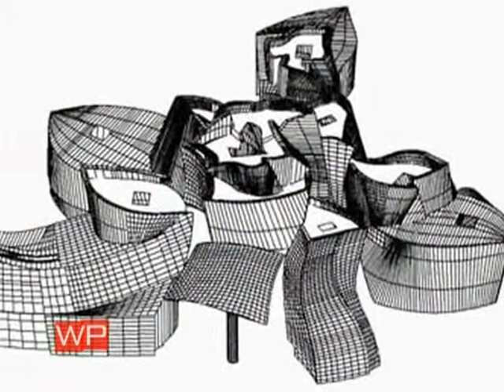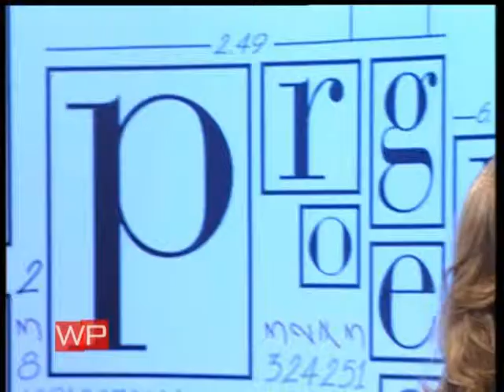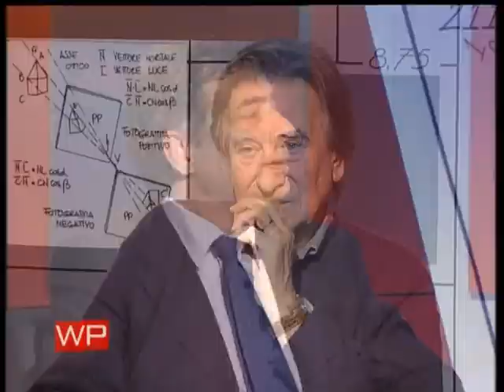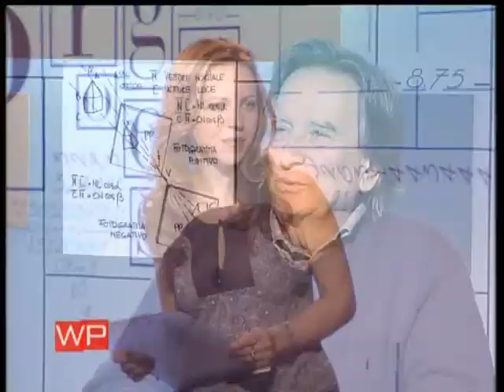WORK IN PROGRESS - II edizione - puntata 18 "ARTE, MATERIA, CITTA' " - 11 novembre 2008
"WORK IN PROGRESS", trasmissione dedicata al mondo dell'architettura, della ristrutturazione, del design e delle tecnologie legate al mondo dell'edilizia.

Il format, interamente realizzato da CERAMICHE APPIA NUOVA in collaborazione con la BROAD PRODUCTION, ha trovato collocazione nel palinsesto di TELEROMA 56 e GBR SAT, canale 877 del pacchetto SKY.

La seconda edizione, 24 puntate da 48 minuti, ha coinvolto architetti, tecnici, installatori, costruttori ed artigiani al fine di fornire al telespettatore numerosi consigli pratici, soddisfare curiosità e fornire utili idee a chi voglia o debba cimentarsi con un intervento architettonico, sia esso una ristrutturazione sia la costruzione ex novo di un manufatto.
Il contributo offerto da valenti professionisti anche per la realizzazione di rubriche ed interviste tematiche ne fanno quindi un format di assoluto interesse sia per l'utente generico sia per l'addetto ai lavori.

puntata 18 "ARTE, MATERIA, CITTA" - 11 novembre 2008

Ospiti in studio: prof. arch. Paolo Portoghesi - prof. Gerardo Lo Russo - arch. Claudio Presta - Mario Rizzo

Rubrica "in copertina" a cura dell'arch. Claudio Presta